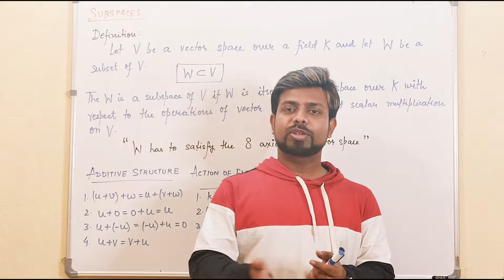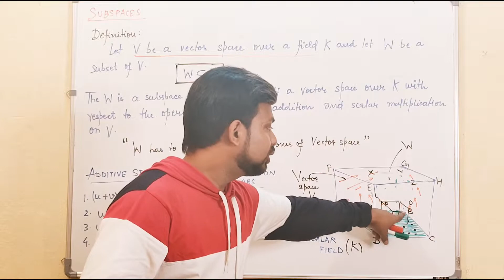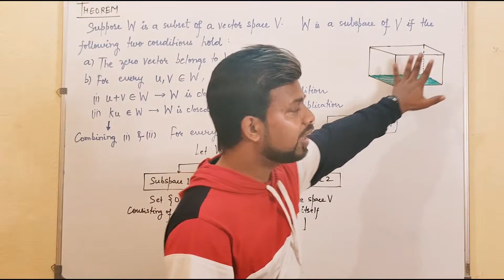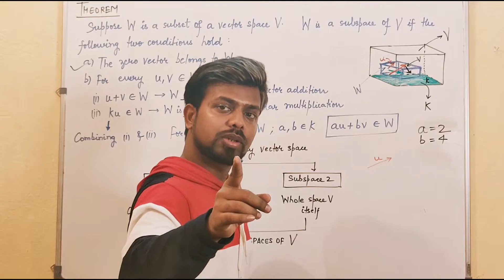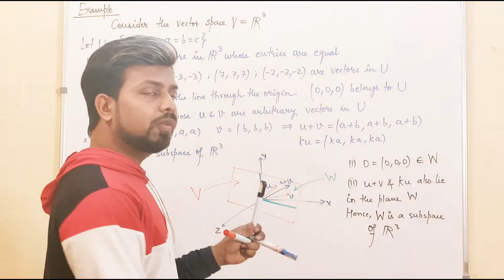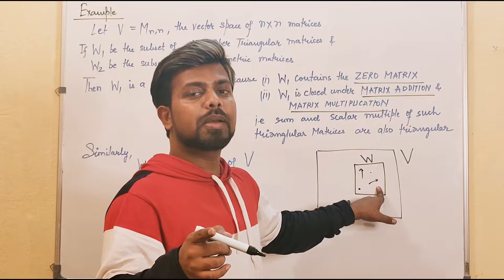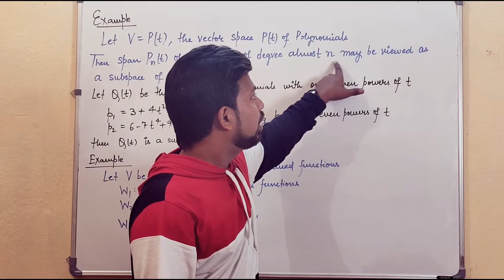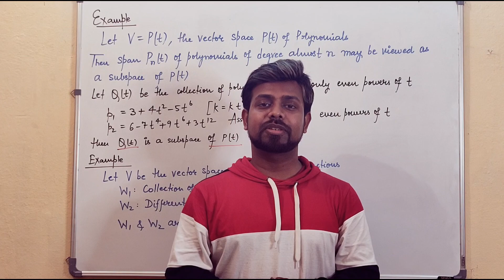UPSC Mathematics Optional (in Hindi) | Linear Algebra | Lecture 35